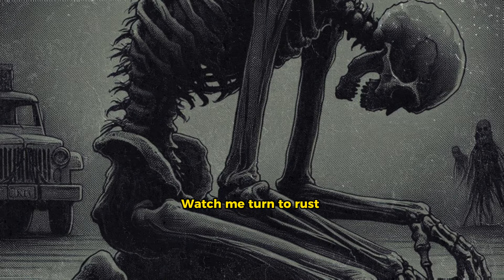[FREE] $uicideboy$ Type Beat "Rip Me Apart" | Dark Trap Type Beat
● Free to use for demo/non-profit use, tagged and credited on YouTube or Soundcloud, etc. Please credit in your title (Prod. Brent Beats)

● For platforms like Spotify, Apple Music, Deezer, etc. - you'll need a lease which starts at $25 and this grants you rights to use the beat for profit and you will also instantly receive the 'untagged' version of the beat.

● 'Rip Me Apart' was made from scratch, no samples and including my own vocal sample.

♫Recording details♫

1.  @lowestofthelow.   - Lowestofthelow

2.  @SevaNup     - SNGG

3. @prod.dieverse7752   - Prod Dieverse

4. @SzeSalem   Lil Onigiri

5. @prodigaltone  - Prodigaltone

6. @ominousmusicstyle6280  - Ominous Music Style

7. @ItsThatScrewedUpTexan432  - JoeDee That Screwed Up Texan

8. @stanleyxquinn - Stanley Quinn